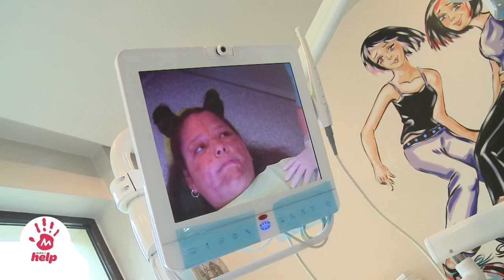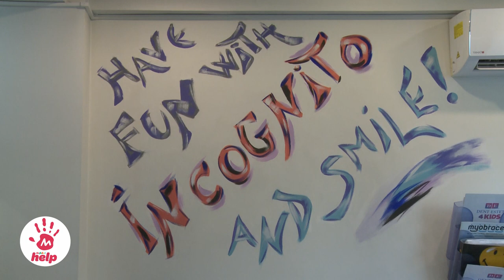Când cabinetul stomatologic se transformă într-un loc de poveste (2021)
Vă puteți imagina o vizită la cabinetul stomatologic ca o călătorie prin tot felul povești, o întâlnire adevărată cu Zâna Măseluță și ajutoarele ei și o continuă joacă alături de noi prieteni? Așa se întâmplă la DENT ESTET 4 KIDS. Cei mici sunt întâmpinați de personalul amabil și zâmbitor și conduși, chiar de către medicul stomatolog, în cabinet. Mai întâi, se joacă, vorbesc, râd împreună. Apoi, medicul stomatolog le povestește cu răbdare micilor pacienți despre cum se va desfășura consultația.

Suntem fericiți că de curând, Grupul de clinici stomatologice DENT ESTET s-a alăturat proiectului MagicHELP, inițiat de Asociația Magic, pentru ca “împreună să facem magie”.
Comunitatea Magic se mărește, astfel, cu un nou MagicPARTNER, DENT ESTET 4 KIDS,  prima clinică de medicină dentară din România și Europa de Est dedicată exclusiv copiilor. Prin acest parteneriat, ne-am propus să lucrăm împreună  pentru a avea un impact semnificativ în viețile copiilor cu boli grave și ale familiilor lor.

La Asociația Magic încercăm întotdeauna să punem la dispoziția familiilor servicii și produse de calitate. Le cunoaștem lupta și credem că merită tot ceea ce este mai bun pentru ca energia și eforturile lor să fie direcționate către sănătatea copilului.
MagicHELP, proiect al Asociației Magic, este prima platformă care ajută familiile cu copii bolnavi cronic și grav să beneficieze de servicii și produse gratuite sau cu reduceri speciale. Prin aplicația mobilă dedicată, aceștia sunt conectați cu întreaga comunitate care dorește să ofere ajutor – de la companii partenere (MagicPARTNER), la persoane care contribuie la bunul mers al proiectului (MagicHELPER). Toate cele trei categorii se pot înscrie pe

În acest moment, sunt disponibile prin intermediul aplicației peste 5000 de produse și servicii gratuite de care se bucură 2500 de beneficiari.